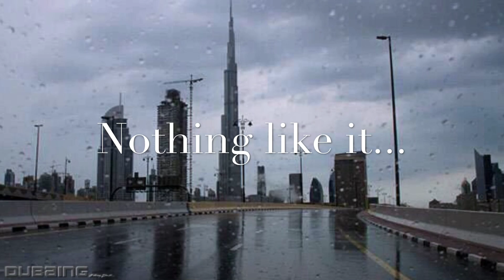Lightning Night In Dubai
Thursday 03/04/2014, Dubai was under thunders and lightning...